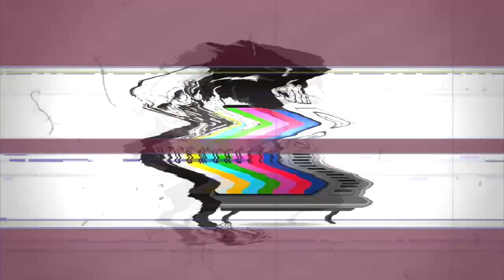Secrets of Havik - Run This Game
Bone Thugs n Harmony fan made song, Bone Thugs n Harmony fan made album